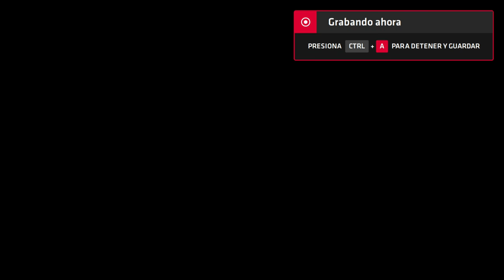Neptune777 Forza MAX Next Layer 2020 09 07 24